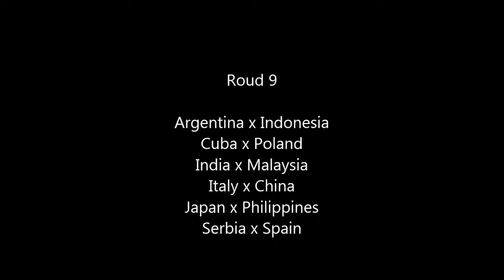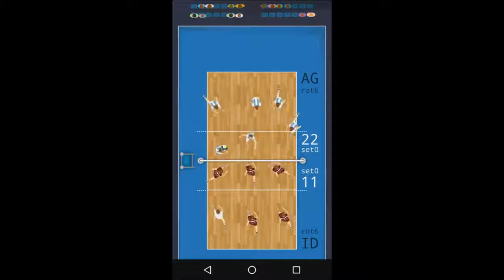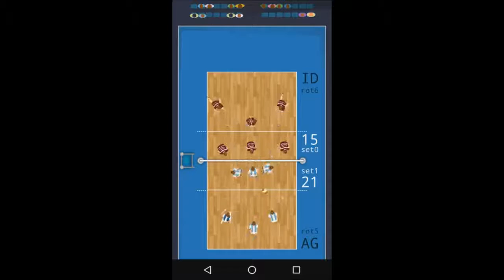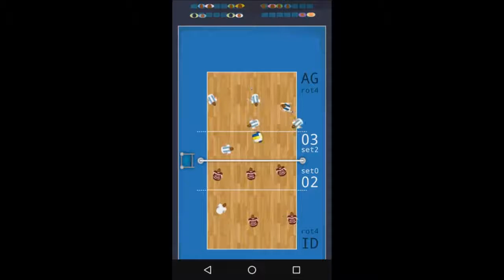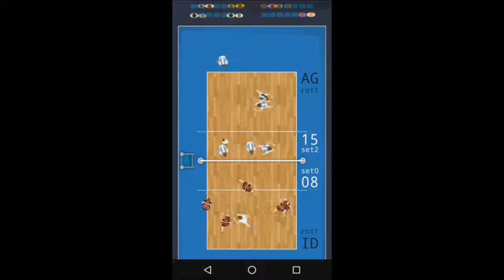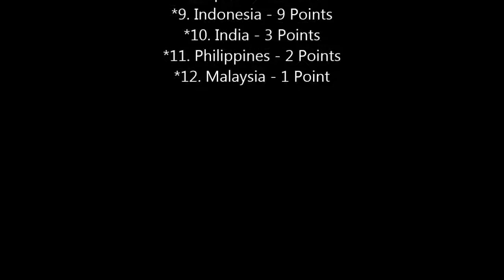Argentina x Indonesia - Olimpic Qualification - Roud 9